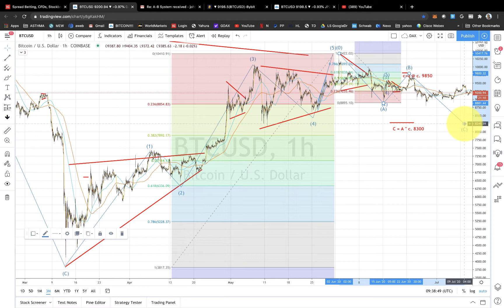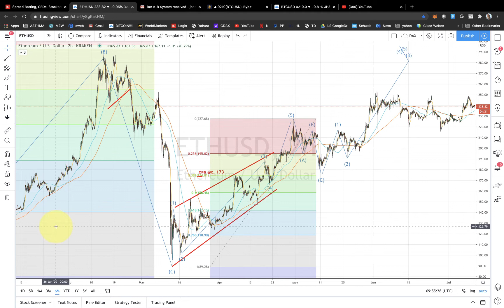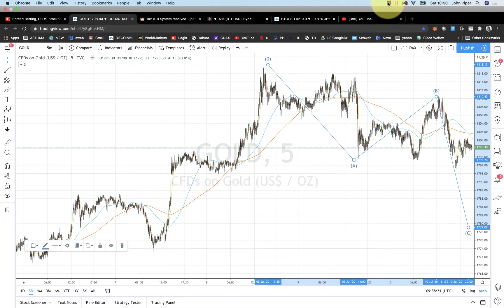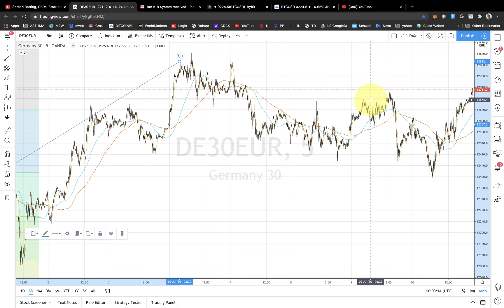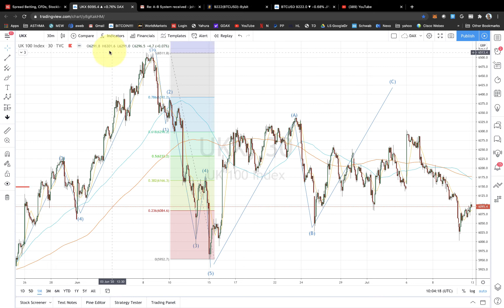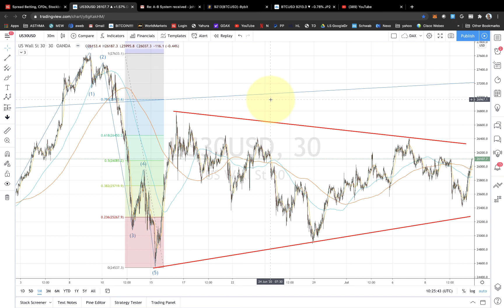The Weekend Video - John Piper, pro-trader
A review of key markets on 11 JULY 2020 including Bitcoin, FOREX, Gold, Dow, DAX, FTSE. and for free reports please email To receive our full service go - please email any questions to me at